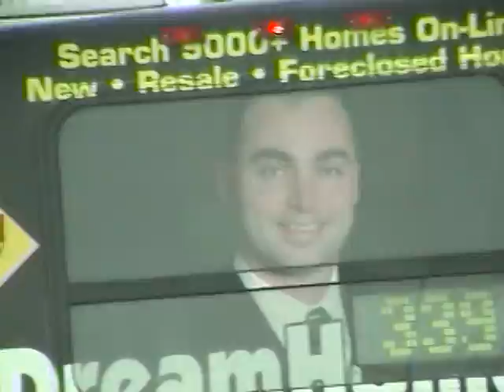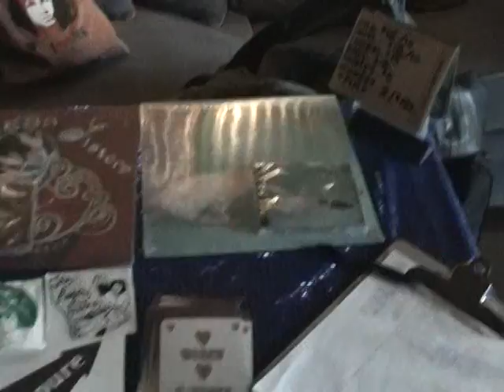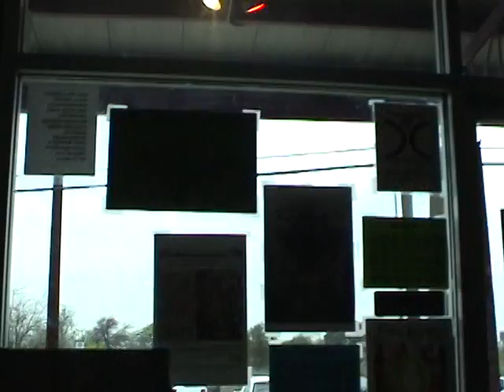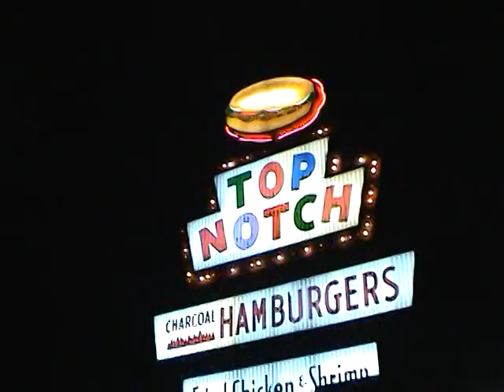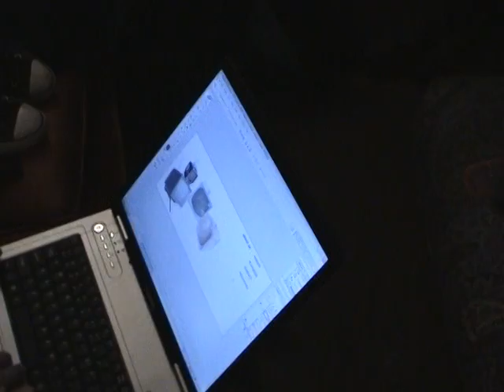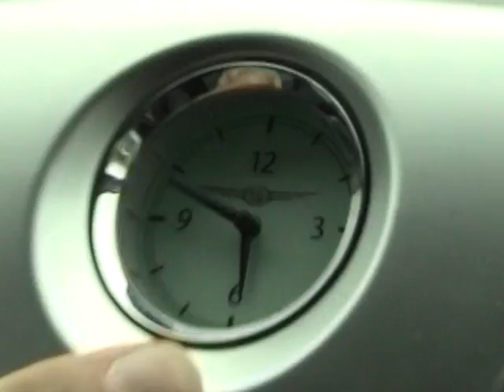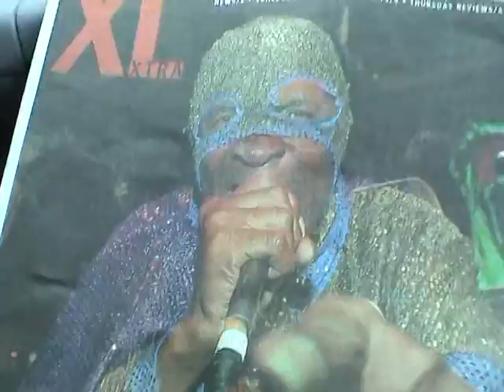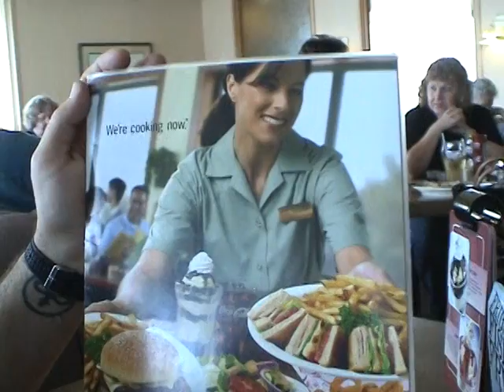IMA - Clownin' Around the Town [movie]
A reunited IMA travels from Florida to Austin to play a gig at SXSW 2006.
They stay at Glenn's garage apartment, surviving on a diet of gourmet foods and raw hijinx.

01:18 Chango's Tacos
08:28 Th' Faith Healers
11:12 Scout Niblett
14:28 Top Notch
21:03 Baked Latticeworks
22:19 "Bitch, I don't know your life!"
32:22 Men's PowerDance